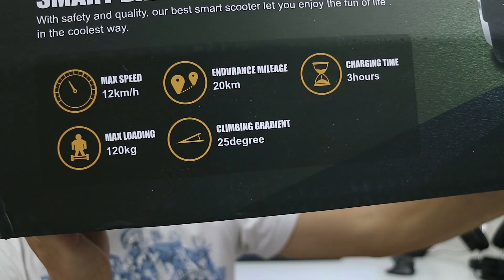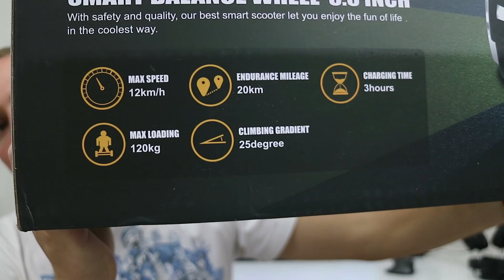Hoverboard MegaWheels TW01 - Ottimo e al giusto prezzo!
!- LEGGIMI -!

Se volessi darmi una piccola mano anche per finanziare tutti gli acquisti per il canale puoi farlo semplicemente acquistando tutti i prodotti che ti servono su Amazon da questo

Hai già dato uno sguardo alla playlist EsperienzaMotori dedicata alle recensioni di auto?